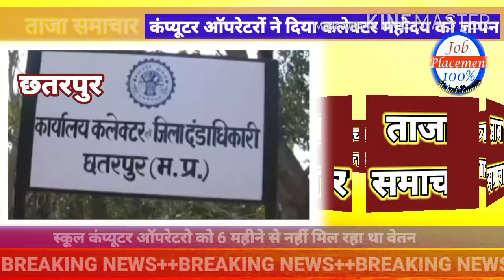छतरपुर स्कूल कंप्यूटर ऑपरेटरों को 6 महीने से वेतन ना मिलने के कारण कलेक्टर महोदय को सौंपा ज्ञापन।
jobplacement100%mukeshkumar